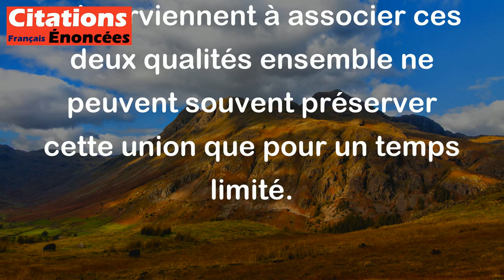L'effort d'unir sagesse et pouvoir aboutit rarement et seulement très brièvement. - Albert Einstein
Albert Einstein veut expliquer que la combinaison de la sagesse et du pouvoir est une tâche difficile à accomplir et qu'elle ne dure souvent pas longtemps. La sagesse, qui implique la compréhension, le discernement et la modération, peut être difficile à intégrer dans le pouvoir, qui peut être lourd d'excès, d'ambition et de domination. Les personnes qui parviennent à associer ces deux qualités ensemble ne peuvent souvent préserver cette union que pour un temps limité.